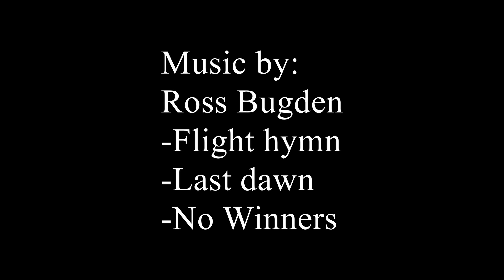Beautiful nature from Finland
Beautiful nature footage all around Finland. 4k and relax

Ross Bugden
-Flight hymn
-Last dawn
-No Winners